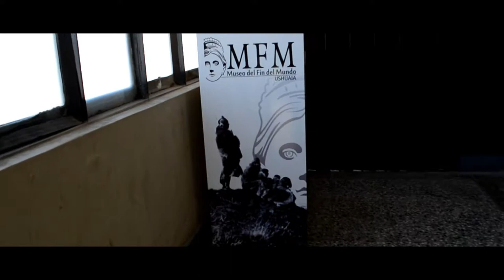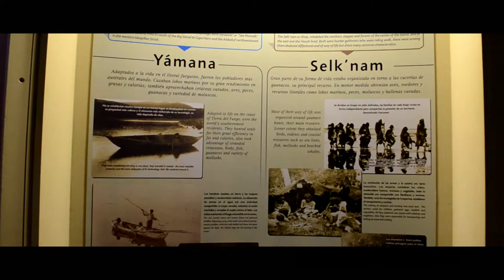Ushuaia Travel Vlog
I had the amazing experience of visiting the southern most city in the world Ushuaia Argentina! Join me on my adventures around the Museaum of the End of the World, On a sailing tour down the Beagle Channel and Hiking Paragonia!

Instagram @danimariephotography for daily updates.